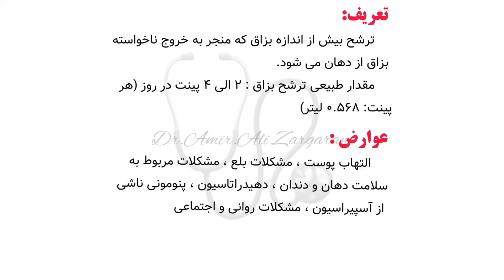سیالوره(ترشح بیش از حد بزاق)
🩺سیالوره:خروج بدون کنترل بزاق دهان
‏Sialorrhea٫hypersalivation٫drooling

📝نظرات و پیشنهادات خودتون را در بخش کامنت ها با من به اشتراک بگذارید.